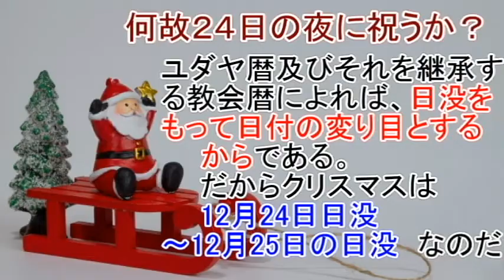【クリスマス】昭和初期に広まった理由は…クリスマスの起源に迫ってみた！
00:00:00　あれ？髭どうしたんですか？
00:00:55　こづち先生の、子供のころのクリスマスの想い出は？
00:04:19　そもそも何故、１２月２５日にクリスマスをするのか？
00:06:47　何故クリスマスイブが重要なのか？
00:07:32　日本のクリスマス普及と、大正天皇の命日の関係
00:09:52　クリスマスと恋人の関係はあるの？

クリスマスが何故２５日で、２４日に祝うのをご存じでしょうか？そして、日本では何故流行ったのでしょうか？今回はそれらについて説明していきたいと思います。